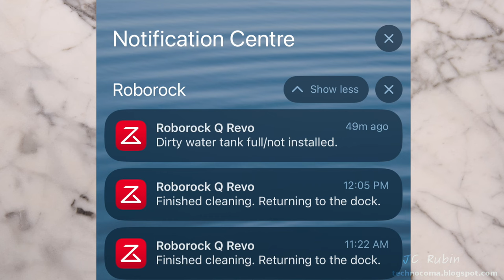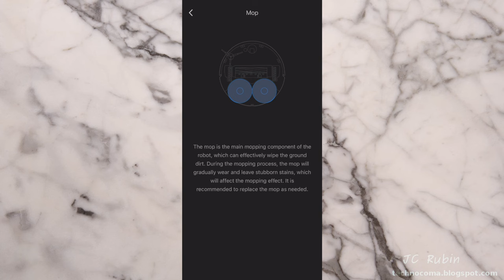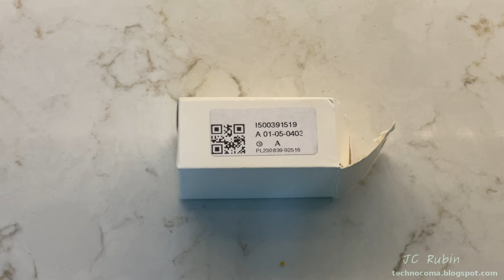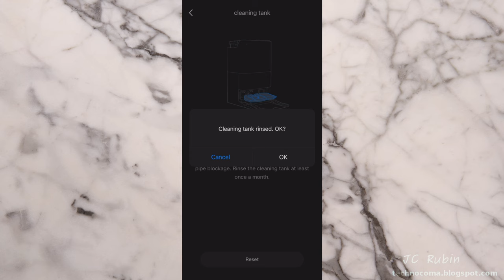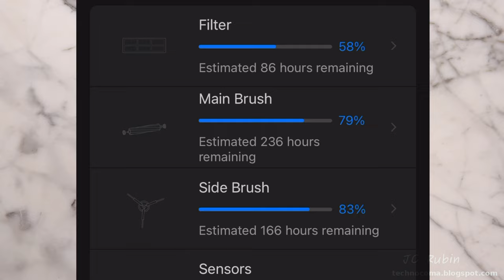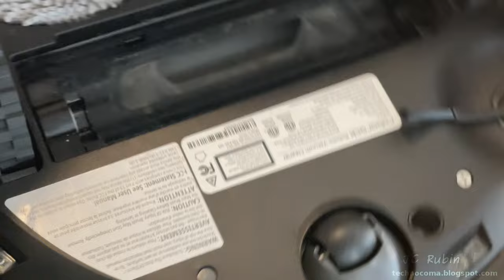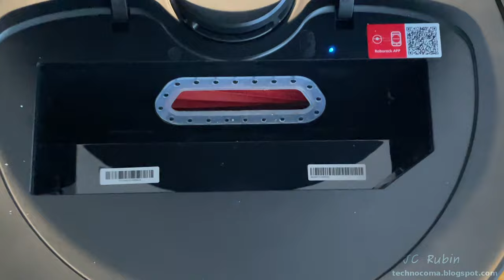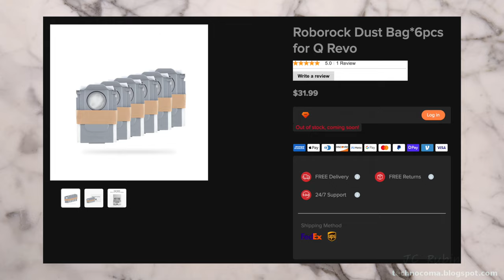Roborock Q Revo Maintenance for Performance and Odor Control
Today we will be going through a  of the maintenance procedures on this Q Revo plus a few extra steps to address some odor issues that some folks have been complaining about.  Not every Item on the maintenance list is necessarily replaced; simply serviced.   Others may need service more often than recommended.

roborock Q Revo Robot Vacuum and Mop

Replacement Parts Compatible with Roborock Q Revo